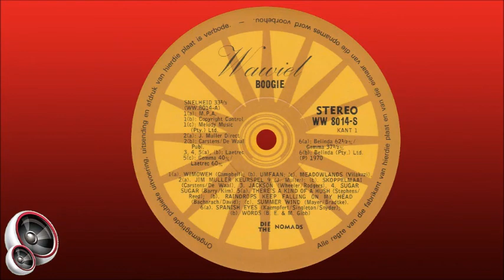The Nomads - a. Wimoweh b. Umfaan c. Meadowlands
South African band from Johannesburg. Their history can be traced back to John George Lourens (aka Johnny and Bles) who was born on 24 January 1935 in Westdene, Johannesburg. He only started playing guitar at the age of 20 and but soon mastered the instrument, allowing him to form his first band only 4 years later (1959), with Roelf Kruger (accordion) and Koos du Plessis (concertina). When they broke up 3 years later. Johnny (concertina and rhythm guitar) formed a new band with the brothers Douglas (guitar) and Clive Tooze (bass guitar and vocals), Less Kromm (accordion) and Lew Miller (drums). Initially they were known only as Johnny Lourens & His Orchestra, later changing it to Clive & Douglas Tooze’s Orchestra, and eventually to The Counts at the request of their record company. At times Gus Thompson, Mario Van Luytganer and Peter Kourri would stand in for Lew Miller on drums. Interestingly enough, Johnny Lourens’ first performance over the radio was in 1964 with the band of Willie Hennop, and not his own.

In the same year Less Kromm (born on 22 May 1934 in Potchefstroom) left the band when he moved to Cape Town, and they then changed their name to Basie & Sy Boeties, and finally to The Nomads. The band existed for 16 years up to 1978 when they finally broke up. They were very popular and had residency at the Wayside-hotel (also known as the East Rand Hotel) in Malvern for 10 years. After this they regularly appeared at venues such as the Waverley Hotel, the Lido Hotel, the Dunswart Hotel, and the Rosedale Tea Garden. As far as can be determined, they issued 4 albums under 3 different names, these being:

1. Twangy Guitars - The Counts (Panorama - PAN 2064 – 1964)
2. Skud Mense, Skud! - Basie & Sy Boeties – (Kristal - KLS 229 – 1966)
3. Basie En Sy Boeties - (Kristal - KLS 325 – 1970)
4. Boogie – Die/The Nomads - (Wawiel - WW 8014 S – 1970)

Their record companies also reissued two of their first albums:

5. Warm Kitaar Skud - Basie & Sy Boeties – (Kristal - KLS 624 – 1976) (reissue of KLS 229)
6. Basie En Sy Boeties - (Bonus - BON 282) (reissue of KLS 325)

Their first album, “Twangy Guitars” (as The Counts), landed them in trouble when their record company, Panorama, used the sleeve of American Billy Boyd’s 1960 album, also titled “Twangy Guitars”, and simply replaced his name with theirs. After realising the “mistake”, they decided to change their name to Basie En Sy Boeties for their second album. The name “Basie Burger” was fictitious and was, in fact, Douglas Tooze with the “drie boeties” (three brothers) being Johnny Lourens, Clive Tooze and Lew Miller.

After changing their name to “Die/The Nomads” in 1970, they issued the album “Boogie”, with the members being Douglas Tooze, Johnny Lourens, Clive Tooze, Lew Miller and a new, (still) unidentified member.

Johnny “Bles” Lourens went on to become one of the best-known musicians in the “boeremusiek” genre, playing with the legendary Corrie Nortje’s band for 28 years. He passed away on 29 May 1998 at the age of 63.

This song is from the album "Boogie" by The Counts, released in 1970.

MANY THANKS TO MARIUS DE VOS OF IFM 102.2 FOR THE BIOGRAPHY!